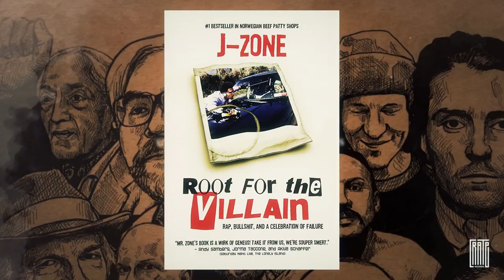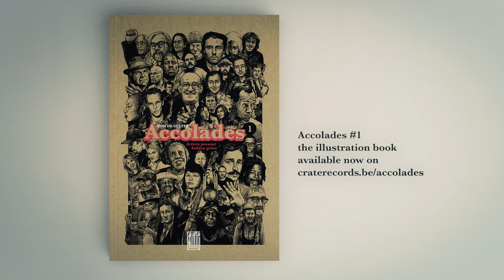Jay "J-Zone" Mumford on Kool and The Gang | Accolades Ep 78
In episode 78 I talk to Jay "J-Zone" Mumford about Kool and The Gang, an American R&B/soul/funk band formed in Jersey City, New Jersey, in 1964 by brothers Robert "Kool" Bell and Ronald Bell, with Dennis "Dee Tee" Thomas, Robert "Spike" Mickens, Charles Smith, George Brown, and Ricky West. They have undergone numerous changes in personnel and have explored many musical styles throughout their history, including jazz, rhythm and blues, soul, funk, disco, rock, and pop music. Their most successful albums of this period include Ladies' Night (1979), Celebrate! (1980), and Emergency (1984), their highest selling album with two million copies sold in the US.

Timecode
0:00 Intro
0:17 Episode 78
2:08 Interview about Kool and The Gang with Jay "J-Zone" Mumford